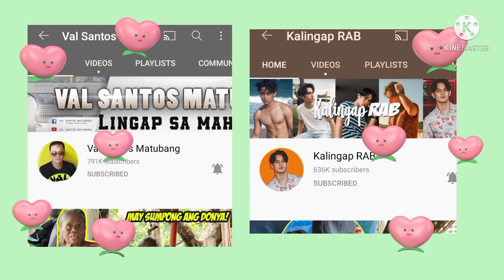LATEST UPDATE /MAKE OVER KAY NANAY MYLENE AT RIBBON CUTTING / GRABE ANDAMING BISITA